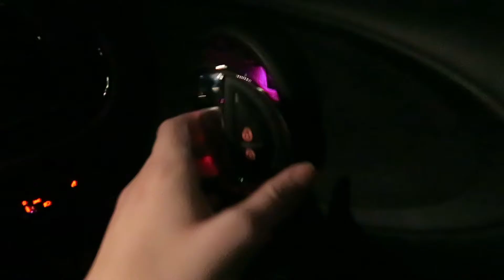JAMIE LAWSON LIVE || VLOGTOBER DAY 16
16/10/16 - England.